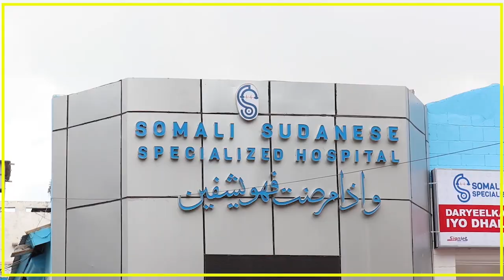MUXUU KA DHIGANYAHAY SAFARKII MADAXWEYNE XASAN SHEEKH EE ERETERIYA?